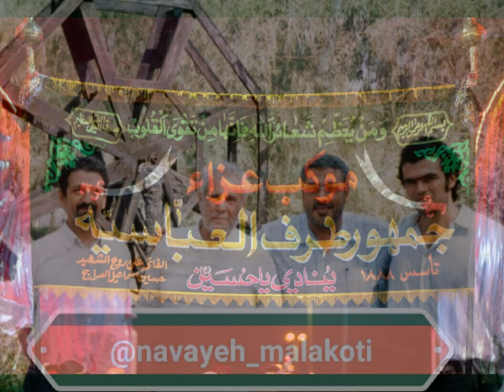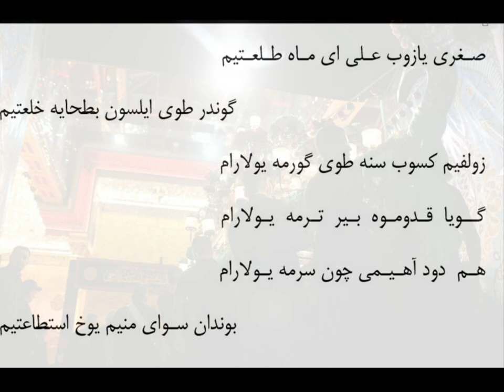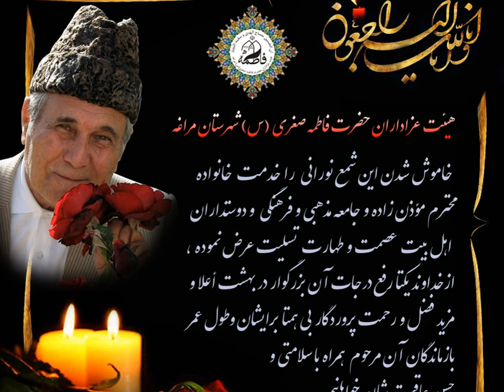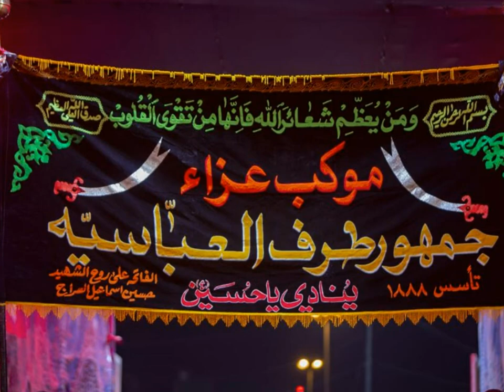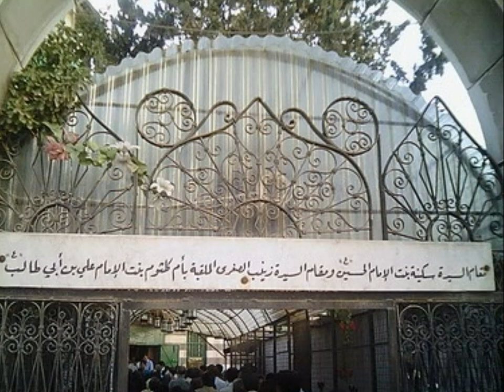Selim Müezzinzade, Hz. Suğra rövzesi سلیم مؤذن زاده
Shia Eulogies:
Shiite Religious Eulogy for Hazrat Fatimah Sughrah (P.B.U.H)
Language: Azerbaijani
Elegy Reciter & Eulogy Singer: Selim Müezzinzade
Elegy: Hz. Suğra rövzesi
مداحی سلیم مؤذن زاده - روضه حضرت فاطمه صغرا علیها السلام